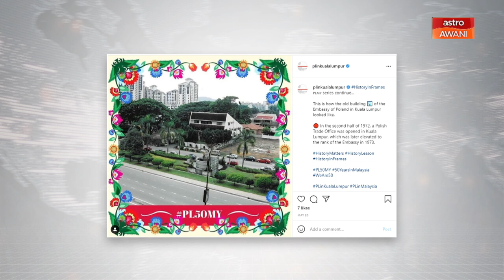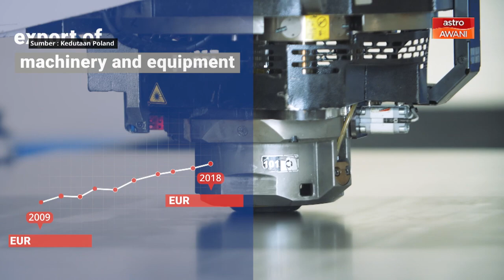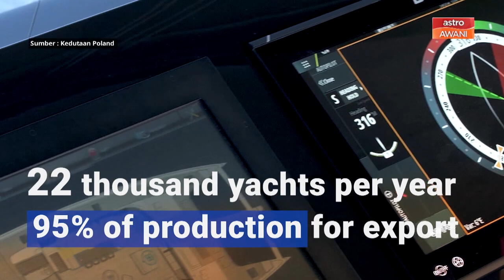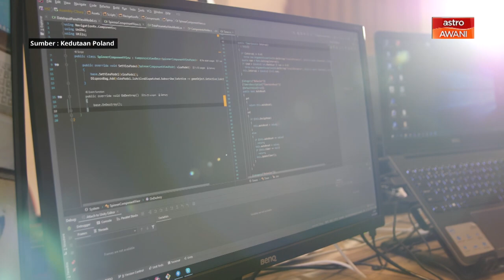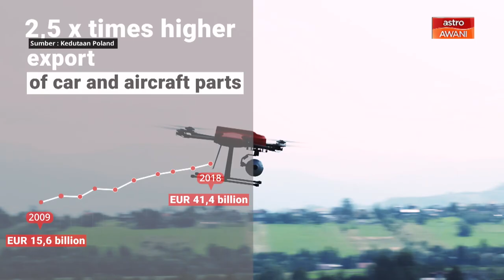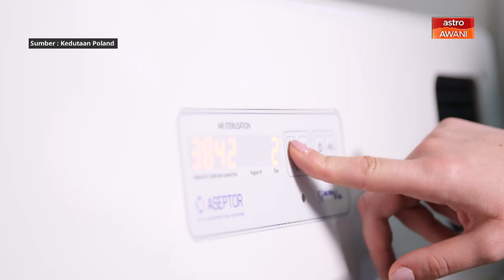AWANI Global: Dinamika hubungan diplomatik 50 tahun Poland-Malaysia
Ikuti temubual eksklusif Nailah Huda bersama Duta Besar Poland ke Malaysia, Krzysztof Dębnicki mengenai kepentingan, kepelbagaian dan peluang baharu dalam hubungan diplomatik Poland-Malaysia yang terjalin sejak 50 tahun lalu. Saksikan AWANI Global, Sabtu, 19 Jun, jam 9.00 pagi di saluran 501 Astro Awani dan